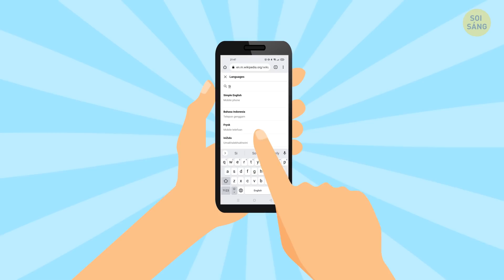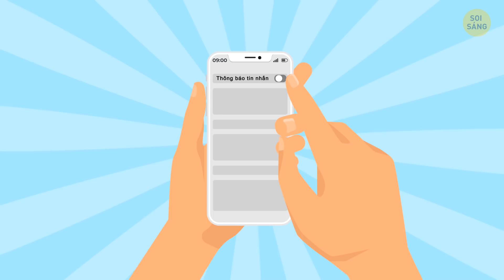Vì Sao Một Bên Tai Nghe Luôn Hết Pin Nhanh Hơn Bên Còn Lại Và 21 Sự Thật Về Công Nghệ Khác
Bạn sử dụng tai nghe hàng ngày và sạc cả hai như nhau trong hộp đựng. Nhưng kỳ lạ là một bên tai nghe luôn hết pin nhanh hơn bên còn lại ... Tại sao lại như vậy? Và có cách nào để khắc phục không? Nhân tiện, bạn không phải là người duy nhất gặp vấn đề này đâu!

Cùng khám phá 22 sự thật về công nghệ mà bạn có thể chia sẻ với bạn bè nhé. Bạn sẽ học được cách sạc điện thoại nhanh hơn, cách chỉnh sửa màn hình chính hiệu quả và cách tiết kiệm pin. Thêm vào đó, tôi sẽ cho bạn biết về một cải tiến đột phá sắp ra mắt trong thế giới tai nghe, đó là tai nghe vô hình.